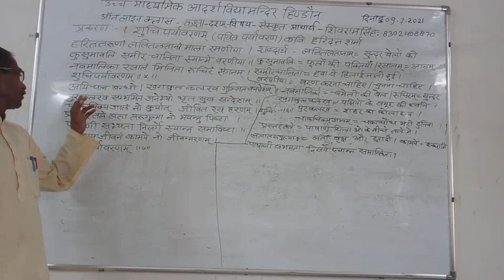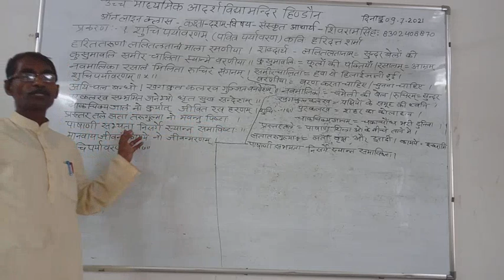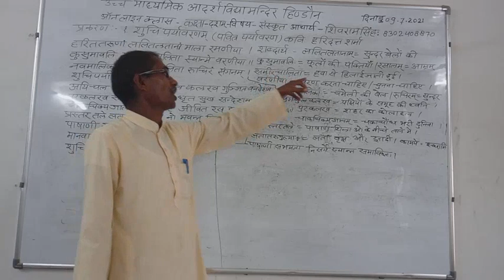10th subject-sanskrit lession-1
adarsh vidya mandir sr.sec.hindaun.
class-10th
subject- Sanskrit lession-1
date-09.07.21